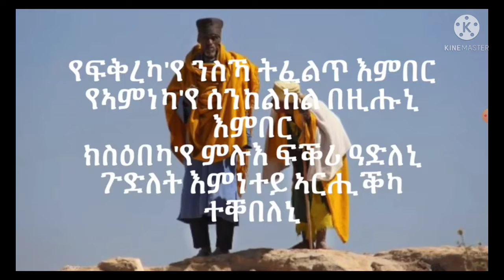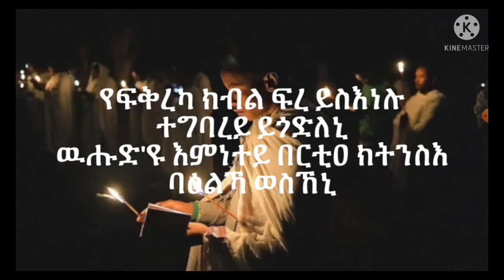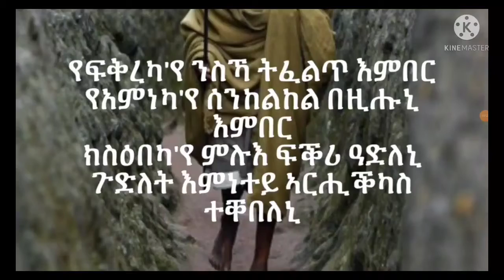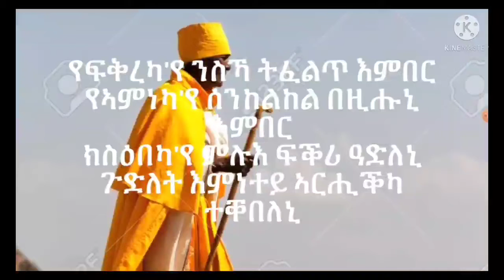Eritrea orthodox mezmur//Please Subscribe for our church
copright©️